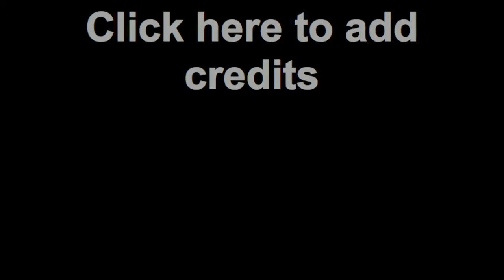Volunteer & Internship Experiences at the VCWA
Want to learn more about the Vermont Council on World Affairs (VCWA) and how to get involved? In this video the Director of the International Visitor Programs and former interns share experiences they have had with the organization. The VCWA is always looking for volunteers and interns to help in the office, host visitors, spend time with international visitor groups, attend events, and much, much more.